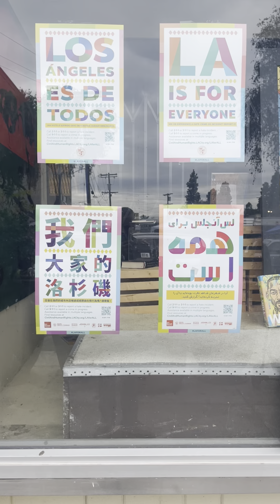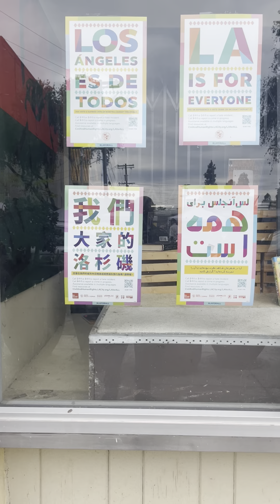MLK Leimert Park - Core - LA Free COVID Rapid Test Booth